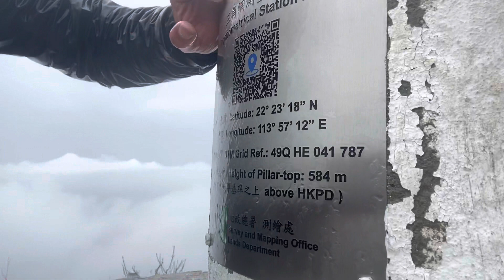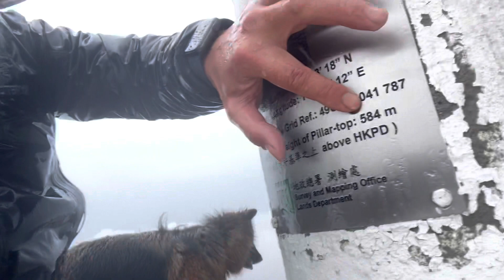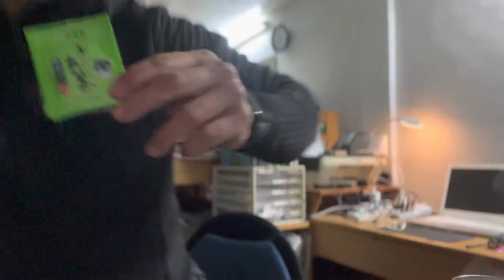《168斷食減肥實驗》第三日低糖低碳食譜+青山登頂消脂挑戰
168 斷食減肥實驗（體重變化）

21/2-166.5 day 3
20/2-168 day 2
19/2-169 day 1  3pm 食第一也是最後一餐
18/2-171 lbs 9pm 開始斷食